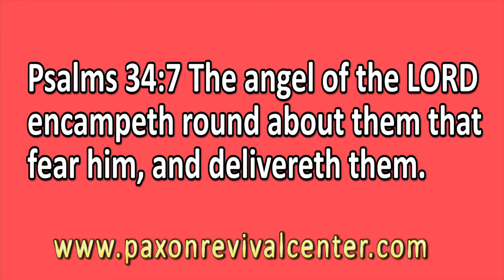Message from Pastor Steve Dobbs - Skid Row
Psalms 34:7 The angel of the LORD encampeth round about them that fear him, and delivereth them

Paxon Revival Center Church
5461 Commonwealth Ave.